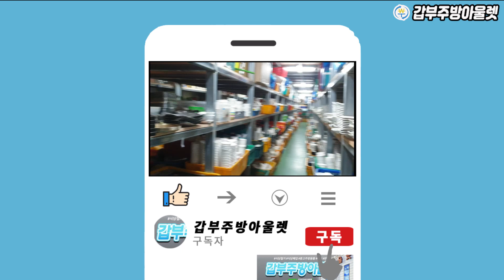중고 아이스크림 쇼케이스 수직냉동고 매입판매 갑부주방이 찐이야!!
“찐찐찐찐 찐이야 완전 찐이야”

중고냉동고 대량 매입이 나타났다 지금!

노래는 탁마에의 파워 지휘!
모든 식당주방용품을 진두지휘하는 것은 바로~
넉넉함과 정이 넘쳐흐르는 갑부주방아울렛 입니다.

이번에 지휘해볼 이야기는~
아주 많은~ 무엇에 관한 이야기인데요.
‘이것은’ 직원들마저 찐으로 놀랄 만큼 매장의 옥상을 40대 이상의 물량으로 가득 채우고 있습니다.~^^

이번 수직냉동고 매입 들어온 쇼케이스들 30대가 입고되었습니다.

얼음의 결정이 다보일 만큼 깨끗이~
모두 갑부가 되기 위한 마음을 담아 깔끔한 관리와 빈틈없는 준비~
거기에다가 안전하고도 실속 있는 배송과 AS까지

만약 사용하시다 문제가 있다면 교체도 가능하답니다.

“자꾸 끌리네!! ”

갑부주방 아울렛으로 한번 오시게 되면 계속 끌리네 끌리네 자꾸 끌리네가사처럼
단골이 되신답니다.

중고업소용냉동고 소형부터 쇼케이스냉동고까지~
거기에다 주방용품이면 주방용품 배식대에서 선반 무엇이든 있는 이곳으로 오세요.

업소요냉동고에 찐이야가 뭔지 갑부에서 확실히 보여드리겠습니다!!

뭐든 넉넉한 매장!

문의전화
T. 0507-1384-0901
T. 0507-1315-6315